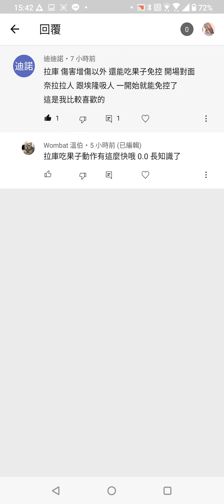劍與遠征 拉庫開局免控 可以無視埃隆跟奈拉嗎